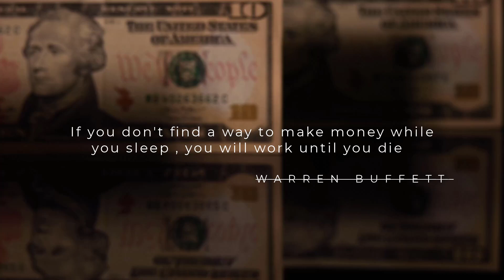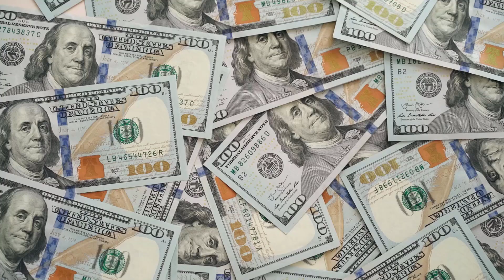How To Be Financially Free ? ( Warren Buffett's Money Tips )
if you are thinking about building wealth and reaching your financial freedom , you are in the right place . renowned for his investing skills, warren buffett is considered as one of the most successful investors , and in this video , i represent to you a few of warren's best tips to save money and build your wealth .

number 1 , live below your means .
this principle is about minimalism . you need to live below your means , living a simple life style and avoiding unnecessary expenses is the first step to increase your savings and reaching your financial freedom .  i'm not interested in cars and my goal is not to make people envious . don't confuse the cost of living with the standard of the living , warren buffett would tell you .

number 2 , invest in yourself .
this principle is about continuous improvement , you need to always invest in improving your skills and knowledge , it will expand your mind to new perspectives and new opportunities . the best investment you can make is in yourself . warren buffett would tell you.

number 3 , know the value of money .
in this principle , warren teaches you to think in terms of value when you are about to buy something . the of a product is a thing , but the true worth of it is an other thing . price is what you pay , value is what you get . warren buffett once said .

number 4 , don't get into debt .
debt is a burden and will limit your financial freedom . avoid it at all cost , and if you are in one , try to pay it , it will make your financial deicions much more easier .

number 5 , save before your spend .
this principle will help you prevent overspending . save before you spend , make it a habit by prioritizing saving in the top of your financial plan , this will help you stick to your budget . don't save what is left after spending , spend what is left after saving , warren buffett would tell you .

number 6 , stick to your budget .

plan your budget and stick to it , it will help you to manage your income and expenses better .

number 7, avoid credit card debt .
warren buffett onces said , if you are intelligent , you can make a lot of money even without borrowing .

number 8 , buy quality items .
good quality items will last longer , so in the long term , you will save more than if you buy bad quality products and you have you to repair them from time to time .

number 9 , don't follow trends .
never follow trends, stick to the classics and the basics . never try to impress others with flashy stuff , it will only lead you to wasteful spending

number 10 be patient .
your savings and investments need time to grow , so be patient and allow them to reap the rewards for you